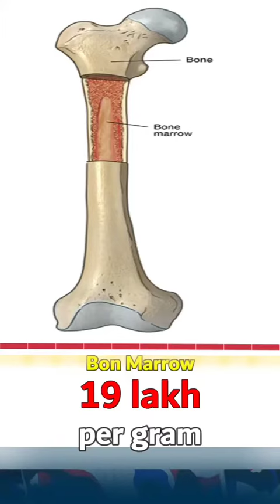BODY PARTS PRICE ਸਰੀਰ ਦੇ ਅੰਗਾਂ ਦੀ ਕੀਮਤ